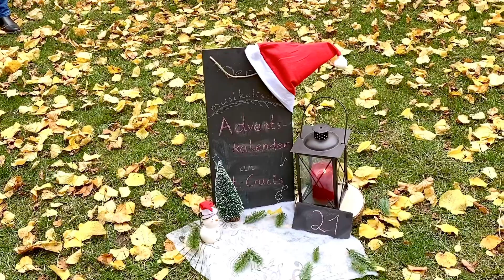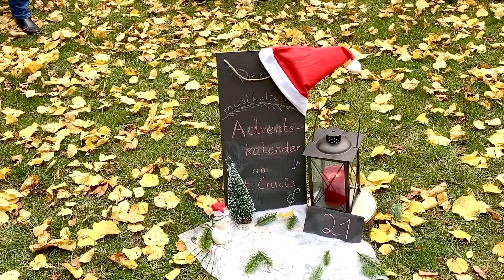21. Tür Lauschen Sie dem Advent aus der St. Crucis-Kirche mit der Stadtkantorei.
Beten, hören und sprechen Sie mit folgende Worten und der Musik aus der St. Crucis-Kirche:
Gebet und Segen
Du kommst, Gott. Du kommst mit Macht - aber nicht übermächtig.
Du näherst Dich, Gott. Du hältst keinen Abstand - zu keinem Menschen.
Du siehst uns. Du siehst, was fehlt - mir und anderen auch.
Du gibst, Gott. Du gibst dich in die Hand eines Kindes.
Du hältst uns verbunden miteinander und mit Dir.

Gott, segne mich und die Menschen, an die ich denke.
Gott, segne diese Welt und gebe ihr Frieden.
Gerechtigkeit und Liebe erfülle mein Leben,
wo immer ich bin und was auch geschieht. Amen.

Stadtkantorei unter der Leitung von Maximilian Göllner,  Lied: Stimmet Hosianna an
Aufzeichnung und Bearbeitung Volker Lange.